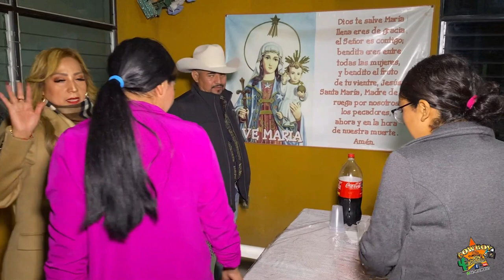02/Feb/23 Cena y Polvora Fiesta Patronal Virgen de San Juan, Col. Alvaro Obregón, Cd. Maíz.